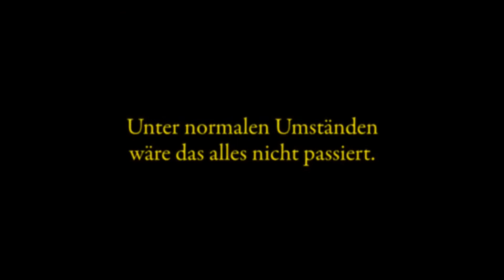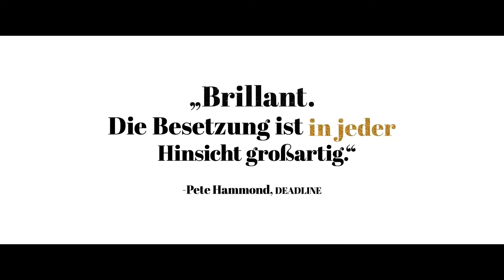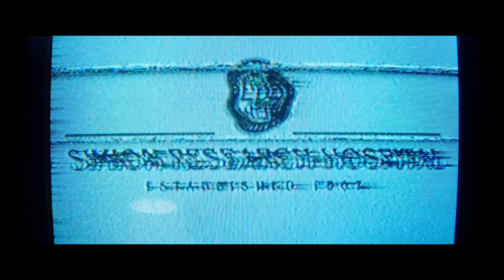Neue KINOFILME 02.09.2021 (KW 35) Trailer German|Deutsch (2021)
Zusammenstellung aller Trailer der aktuellen Kinofilme aus KW 35/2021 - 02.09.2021
Dann lass gerne ein kostenfreies ABO da und unterstütze damit unseren Kanal ➡️

Filme:
00:00 Shang-Chi and the Legend of the Ten Rings
02:00 Hilfe, ich hab meine Freunde geschrumpft
04:18 Räuberhände
06:21 Wickie und die starken Männer - Das magische Schwert
07:22 Berts Katastrophen
08:48 French Exit
11:01 Mailgnant
13:26 Ein bisschen bleiben wir noch
15:21 Bekenntnisse des Hochstaplers Felix Krull
17:15 After Love

Außerdem im Kino: "Aware", "Die Welt jenseits der Stille", "A Synphony Of Noise", "Victoria" und "Mary Bauermeister" (alles Dokus)

 ▬▬Kanäle▬▬▬▬▬▬▬▬▬▬▬▬▬▬▬

Viel Spaß mit den Trailern❗️😍